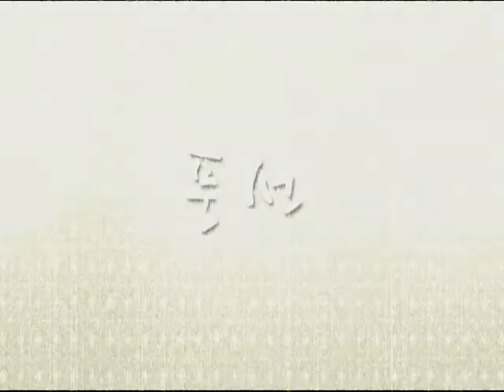TVXQ BALLOONS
Good quality,so addicting.